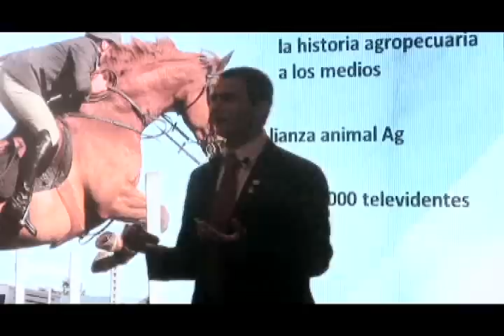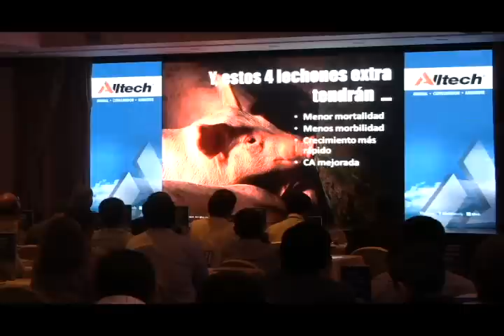Alltech realizó 22° Ronda Latinoamericana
Alltech realizó la Vigésimo Quinta edición de su reconocida Ronda Latinoamericana que tuvo como tema principal "Creando un mundo para mañana: el camino para un futuro sustentable", en la que participaron los principales representantes de la industria agropecuaria nacional.

Las palabras de inauguración de la reunión estuvieron a cargo de Martín Orbegoso, Gerente General de Alltech Perú y actual responsable de Acuacultura para Latinoamérica, quien dijo que este esperado evento tienen como finalidad acercar a los productores ideas novedosas que los ayuden a prosperar en sus negocios. Explicó que la industria productora de alimentos tiene el reto de forjar un camino hacia un futuro más rentable.

Como parte de este importante evento, realizado el 23 de marzo, se contó con la participación de tres expertos profesionales de Alltech que compartieron con los asistentes sus ponencias sobre Marketing, a cargo de Jorge Gotuzzo (Gerente de Marketing de la División Rumiantes); quien profundizó en la necesidad de acercarse a los consumidores estableciendo una comunicación más para recoger sus necesidades para ello consideró de vital importancia el uso de la redes sociales como Facebook y Twiter.

Nutrición programada, a cargo de Ari Fischer (Director de Alltech Brasil); quien resaltó que implementar tecnología de este tipo permite a los productores animales con mejor calidad de carne, superiores características de cocción de pechuga y mayor capacidad de estabilidad oxidativa (Mayor frescura) sin que represente un costo significativo en la producción.

Finalmente, Clodys Menacho (Gerente General de Alltech Brasil) abordó el tema de la actualidad agropecuaria, y la necesidad de trabajar fuertemente en volver a hacer atractivas e interesantes las actividades relacionadas con las actividades agropecuarias.

Además tenemos que convertir las actvidades del campo en los negocios más rentables posibles pues hay una necesidad cada vez mayor de alimentos a nivel mundial lo que abre una innumerable cantidad de oportunidades para las empresas vinculadas al campo.

Las exposiciones fueron seguidas atentamente por el público para actualizar sus conocimientos sobre los nuevos retos de la industria alimentaria que el siglo XXI exige.

Según Guilherme Minozzo, Vicepresidente de Alltech Latinoamérica, "El cambio es inminente. La demanda global por alimento, combustible y otros comodities continuará creciendo a medida que lo hace la población mundial. Necesitamos innovar en nuestra industria si queremos continuar siendo competitivos. Creemos fielmente en que hay excelentes oportunidades en puerta y necesitamos intercambiar ideas. La ronda es un ámbito perfecto para este intercambio entre todos los líderes de la industria latina".

El ciclo de conferencias fue presentado previamente en Chile, Argentina, Venezuela, Ecuador, Colombia y México. Asimismo luego de la presentación en nuestro país, le seguirán República Dominicana, Panamá, El Salvador y para cerrar con broche de oro en Brasil el 19 de abril.